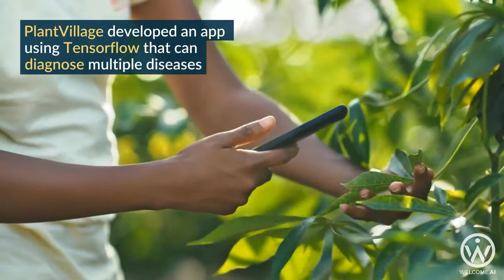Ai helping Farmers detect Plant disease